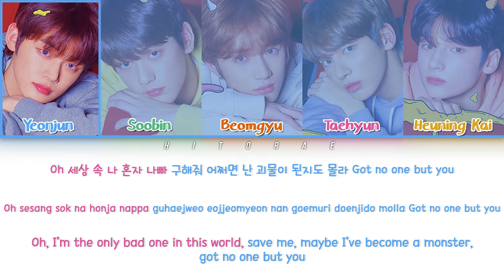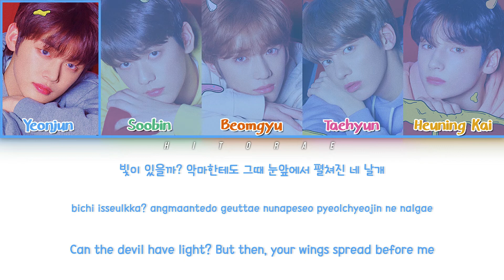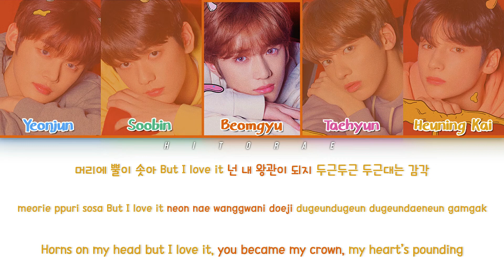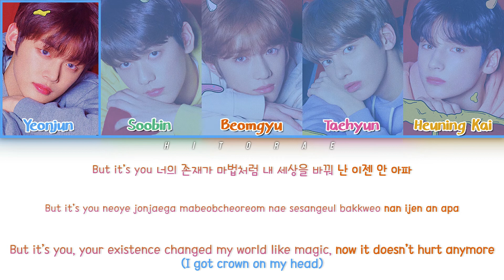TXT (투모로우바이투게더) – Crown (어느날 머리에서 뿔이 자랐다) Color Coded Lyrics HAN/ROM/ENG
All rights are administered by Bighit Entertainment
Yeonjun
Soobin
Beomgyu
Taehyun
Huening Kai
어느날 머리에서 뿔이 자랐다
eoneunal meorieseo ppuri jaratta
“Crown”
The Dream Chapter: STAR
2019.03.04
Lyrics/작사: Slow Rabbit, Melanie Joy Fontana
Michel ‘Lindgren’ Schulz, Supreme Boi, 방시혁, Mayu Wakisaka
Composer/작곡: Slow Rabbit, Melanie Joy Fontana
Arranger/편곡: Slow Rabbit, Melanie Joy Fontana
Korean: music.naver
Rom: me
Eng: pop!gasa
Info: music.naver